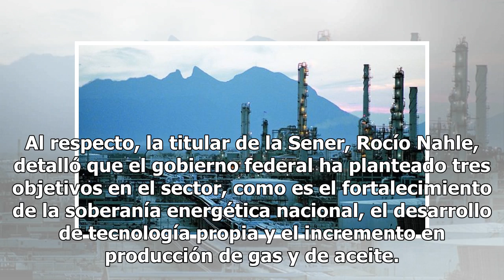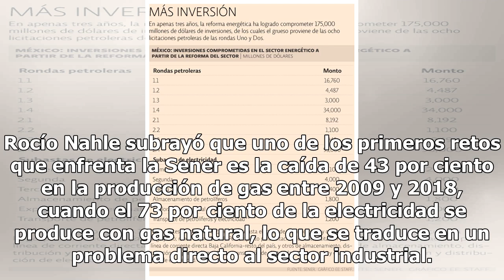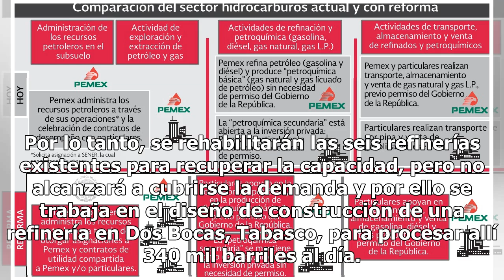Sube 33.5% inversión para fortalecer soberanía energética: Sener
La Secretaría de Energía (Sener) informó que para afrontar los retos en exploración y producción de hidrocarburos, refinación y petroquímica se incrementó en 33.5 por ciento la inversión al pasar de 205 mil millones de pesos en 2018 a 273 mil millones de pesos para este año, a fin de fortalecer la s...